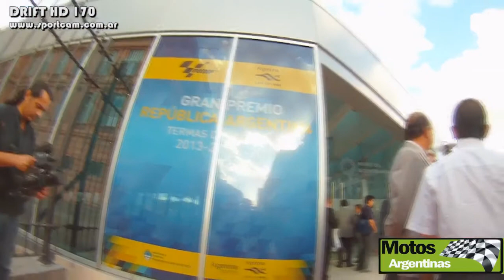Argentina Presentación Oficial MotoGP 2013 alta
Motos Argentinas TV te muestra que paso en la presentación del MotoGP en Argentina, realizado en el Museo del Bicentenario con la presencia de Andrea Dovizioso y Sebastián Porto, y un espontaneo saludo a solas, intimo ante nuestras cámaras,  estuvieron presentes el Ministro Enrique Meyer de Turismo, Leonardo Botto presidente del Inprotur, El Gobernador Gerardo Zamora, su par Sergio Uribarri, Enrique Aldama de Dorna Sport, Arturo Scalise de Camod, Facundo Lippo de Zanella, Jose Luis Ayub sub campeón de SBK Argentino, Pablo Cacha Rodríguez, Javier Pizzolitto,Gato Brabery, Jorge Martinez Boero, Gustavo Bassi, Maximiliano Gerardo, Carlos Cejas,Diego Pierluigi, Sergio Fasci, David Paredes, Rene Zanatta,  Angel Copiloto, Leandro Tati Mercado,   y la presencia de los medios en general, los especializados y una concurrencia de unas 400 personas. Autorizamos su difusión mencionando la fuente de youtube y MotosArgentinas.com.ar Gracias.